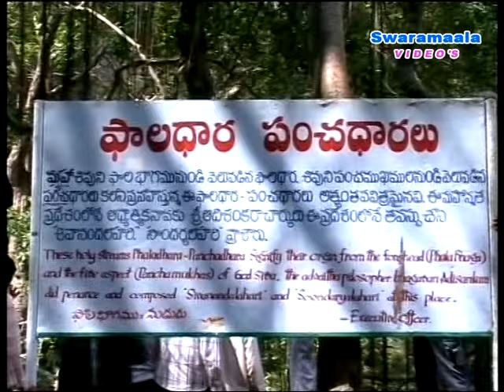Malli Mallaiah | Sri Saila Mallayyana Jathrega Hogona | Kannada Songs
Presenting you the Beautiful Song'Malli Mallaiah'.Listen to the Song and Feel Blessed

Track : Malli Mallaiah,
Album : Sri Saila Mallayyana Jathrega Hogona,
Singers : Sangita Lingadahalli,
Composer : Ligadahalli Chandrashakaro,
Label : Swaramaala,
Year Released : 2018,
Lyricist : Ligadahalli Chandrashakaro,
Genre : Devotional and Spiritual,
Language : Kannada,